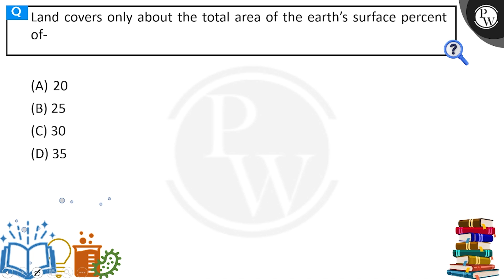Land covers only about the total area of the earth's surface percent of-&nbsp;....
Land covers only about the total area of the earth's surface percent of-&nbsp; 📲PW App